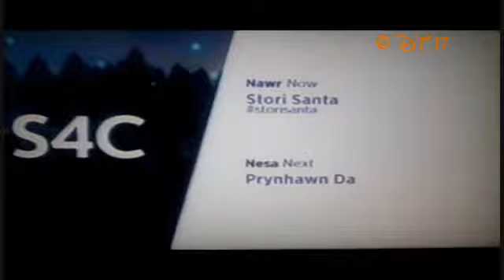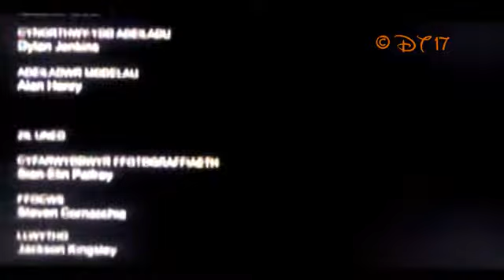S4C Continuity December 25, 2014 2